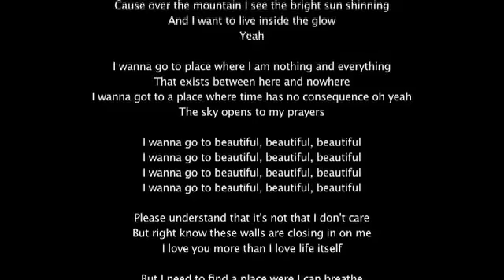TURTLE SURVIVAL IS BEAUTIFUL (Beautiful - India Arie)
India Arie Simpson, États-Unis Denver, Genre(s)Soul, Neo soul,